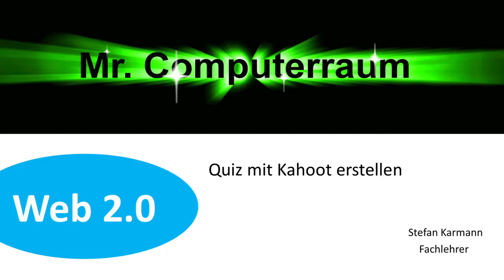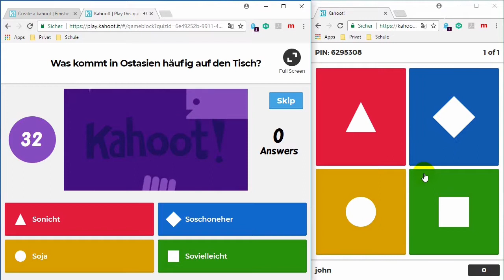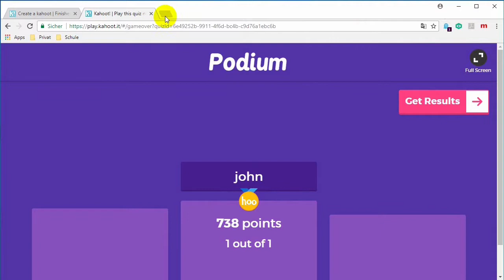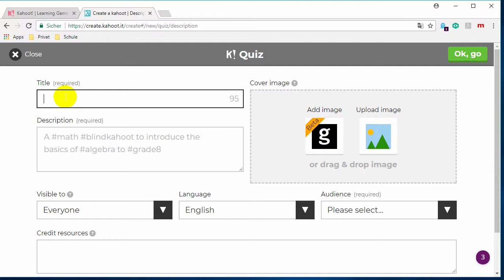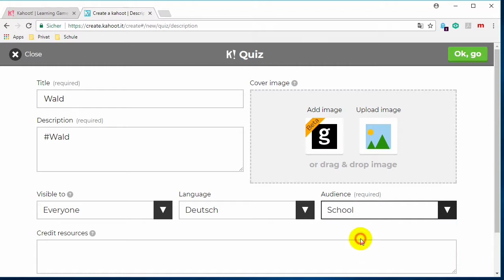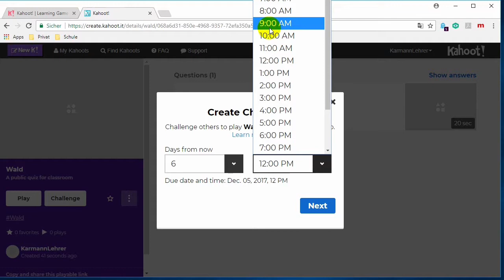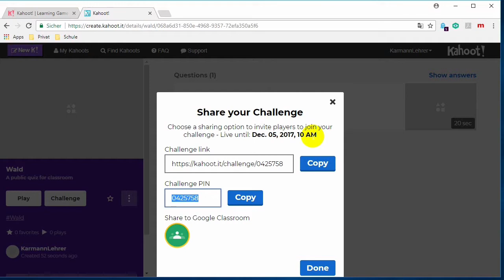Kahoot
In diesem Video wird beschrieben was Kahoot ist, und wie man ein Quiz erstellen kann.